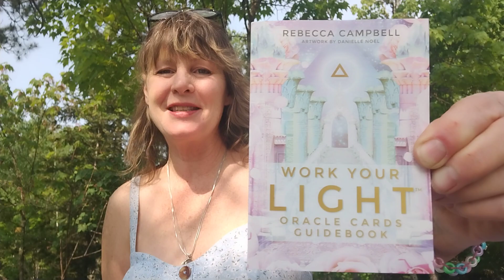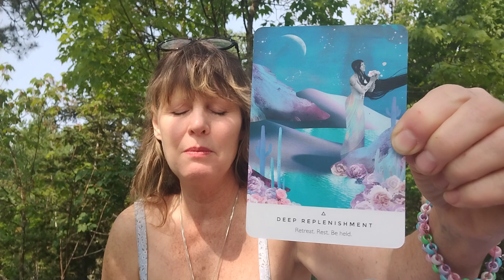Self-Care Reiki Session Happy Father's Day Love you all🌈🙏🥰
Work your Light with Rebecca Campbell!  Retreat, Rest, & Be Held! Fill up our Cup!!!
Please email if you would like to order my picture eBook on my personal magical experiences with animals, coins, feathers, and numbers.

I offer relaxing Reiki sessions, Astrology assistance, Spirit attachment release, and more! Appointments available for Individual videos tailored to your needs on any health issue. Reiki can help your body heal through relaxation. Consultations are $22.00 & Individualized videos are $55.00 (consultation cost will be included in the $55.00 if you would like a video) for a limited time and can be saved on email or text to use as needed.
Payments can be received through:
Thank you and I look forward to helping you heal:) Gina Starr Empey:)

My videos, information, content, media and products are NOT intended to diagnose or replace medical or naturopathic professional help. My videos are made to help our body's own immune system to become aware and help with healing. Any content, information or products associated with Gina Marie Empey are for general conversation and entertainment purposes only. They are NEVER meant to replace medical, mental health or naturopathic professional help.